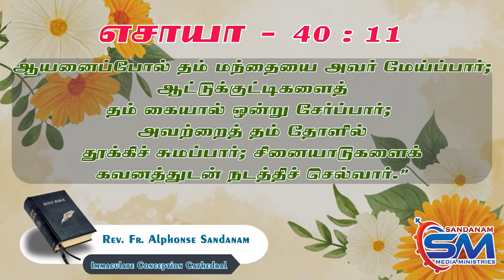December 06 | Verse of The Day | Isaiah - 40 : 11 | Fr Alphonse Sandanam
ஆயனைப்போல் தம் மந்தையை
அவர் மேய்ப்பார்;
ஆட்டுக்குட்டிகளைத்
தம் கையால் ஒன்று சேர்ப்பார்;
அவற்றைத் தம் தோளில்
தூக்கிச் சுமப்பார்;
சினையாடுகளைக்
கவனத்துடன் நடத்திச் செல்வார்.”